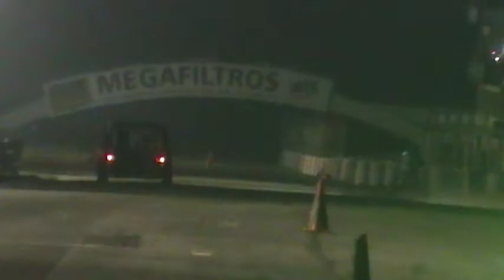lechuga vs cuatri